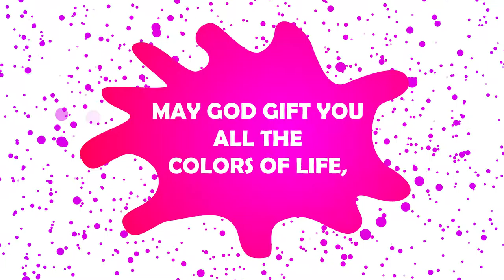Happy Holi | Motion Graphics | After Effects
Happy Holi to all. I know there is restrictions for celebrating Holi but don't feel sad next definitely we will celebrate Holi.